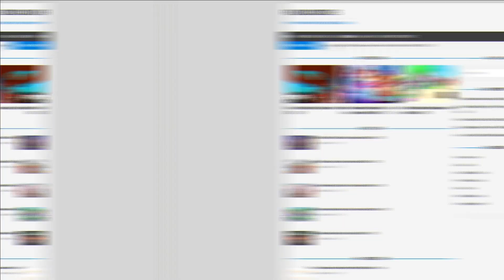NEW SECRET EGG HUNT 2021 *LEAKS*! Trailer And Release Date? [EGG HUNT 2021 NEWS]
In this video I will be showing you awesome new egg hunt 2021 leaks!

🌟Channel Members🌟
Monazza Ali, Barbara Bohanan, Victoria Gapuzan, Nora Nellon, Albin Ridderstedt, MagnoliaTree Plus3, faiz, Nile Express, RoseRayyan Rafel, cairo aroche, Mike Brown, Chanel Lewis, roblox guy